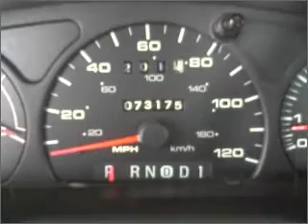2001 Ford Taurus - McKinney TX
Year: 2001
Make: Ford
Model: Taurus
Trim: SE Sedan 4D
Engine: 6 cylinder 3.0 liter
Transmission:
Color: Silver
Mileage: 73170
Address:
2200 North Central Expressway